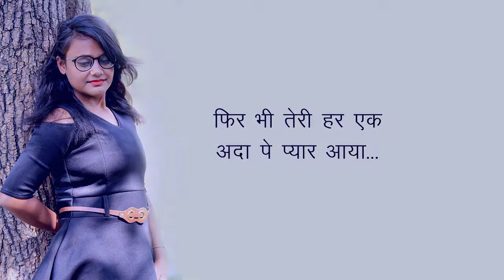New Whatsap status video